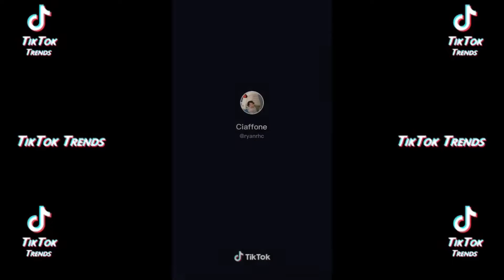Iwa Chan Tik Tok Dance | Iwa Chan Challenge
The is a popular dance trend the Iwa Chan challenge or the lil uzi x anime so by @FriedMyRice on tiktok. It's a pretty simple dance but is extremely popular in the anime community. The offical sound is called Iwa Channn.

I really want to do a bunch of giveaways in the future but first I need your help to grow this channel :)